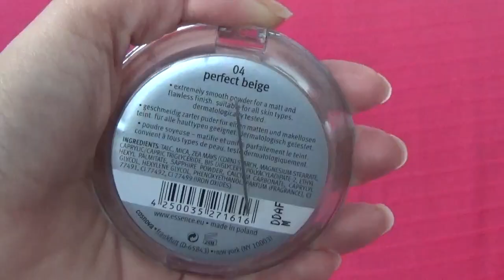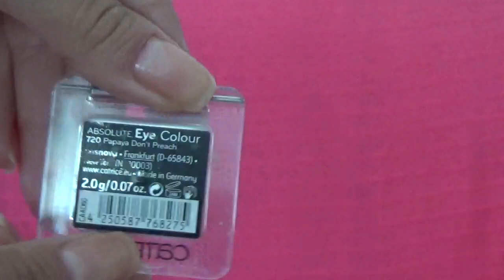Συμβουλές Μακιγιάζ για ΑΡΧΑΡΙΕΣ | Vicky Smiles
Συμβουλές μακιγιάζ για αρχάριες απαντώντας σε ερωτήσεις που έχω συχνά!!! BEGINNER MAKEUP *ΔΕΝ ΑΝΕΒΑΖΩ ΠΟΤΕ ΣΠΟΝΣΟΡΑΡΙΣΜΕΝΑ ΒΙΝΤΕΟ* Άνοιξε το κουτάκι για περισσότερα ⬇⬇

Είσαι στο INSTAGRAM*TWITTER? Μπορείς να με βρεις εδώ @vickysmiles15

💖ΚΑΠΟΙΑ ONLINE ΚΑΤΑΣΤΗΜΑΤΑ ΠΟΥ ΕΜΠΙΣΤΕΥΟΜΑΙ (Μόνο Websites εντός Ε.Ε. χωρίς έξοδα τελωνείου) 💖
Καλλυντικά:

FAQ
- Ασχολείσαι επαγγελματικά με το Youtube?
Όχι! Ανεβάζω βίντεο σαν χόμπυ, γι’αυτό και ποτέ ως τώρα δεν είχα σπόνσορες! Οι διαφημίσεις του Youtube δεν καλύπτουν ούτε το 10% του χρόνου που διαθέτω.
- Απο πού είσαι?
Θεσσαλονίκη + Λονδίνο! Μετακόμισα πριν απο περίπου δέκα χρόνια.